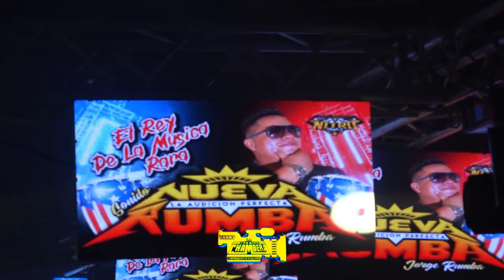🥵LAS GUITARRAS DEL CHAKA CHAKA 2024 ASI LO PRESENTO EN LA GRANDE DEL BRONX SONIDO NUEVA RUMBA NYC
MUCHAS GRASIAS